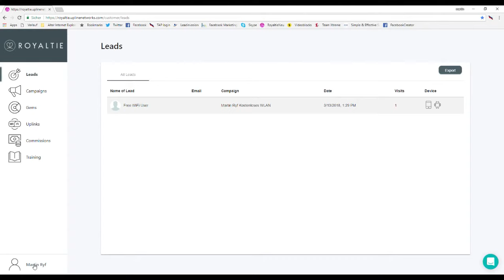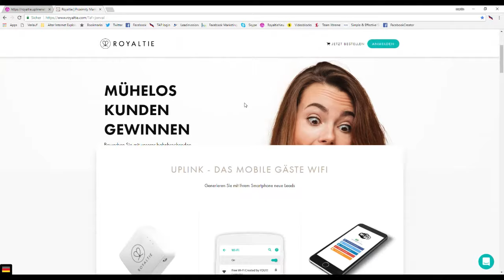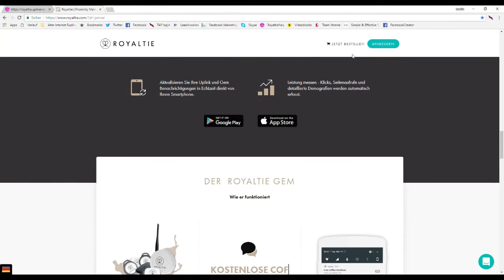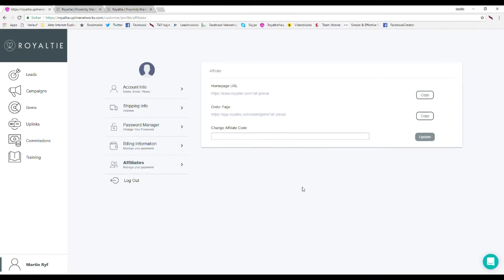Royaltie: So findest Du Deinen Affiliate-Link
Mehr Kontakte, mehr Kunden, mehr Umsatz dank neuester Technologie - Proximity Profi Marketing für JEDEN

Neue Werbemöglichkeiten mit ROYALTIE
Werben wie die Profis, aber viel günstiger und mühelos.

Sei dabei! Melde Dich bei der Person, die Dir dieses Video empfohlen hat. Kein Empfehlungsgeber? Registriere Dich hier:

Ich unterstütze Dich dabei, Kunden und Affiliate-Partner einzuschreiben - seit Ende Juli 2017 habe ich schon ein paar Hundert auf zwei Ebenen und ich zeige Dir, wie ich das gemacht habe.
Falls schon dabei: Leg los!
Falls noch nicht dabei: Leg los!